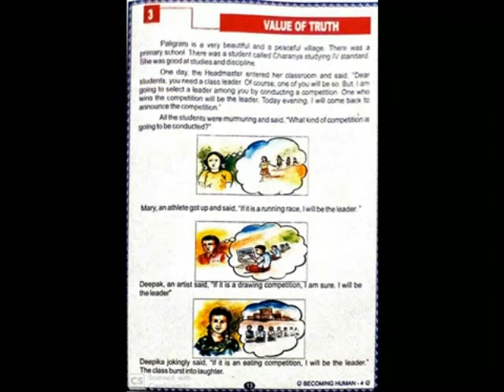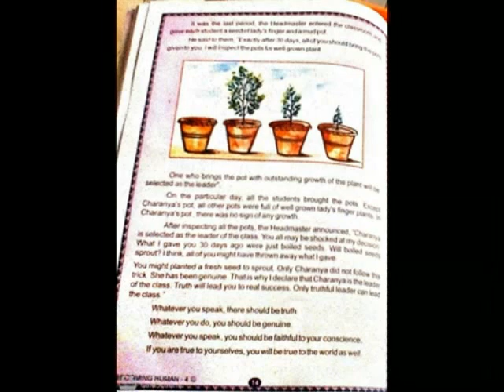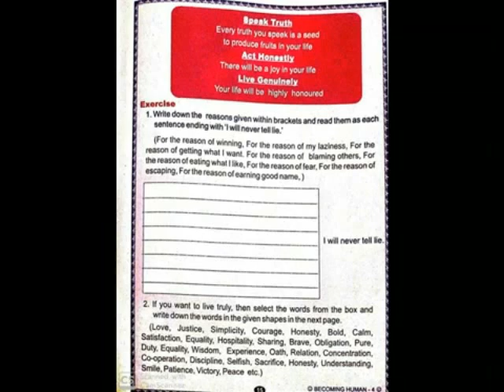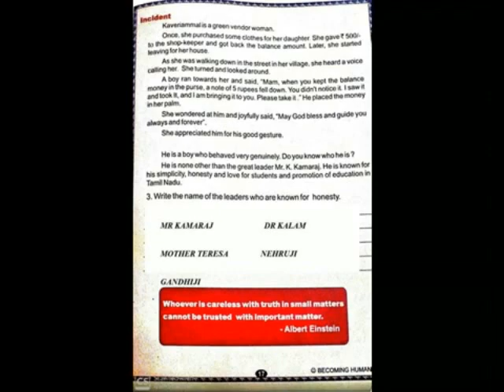VALUE OF TRUTH